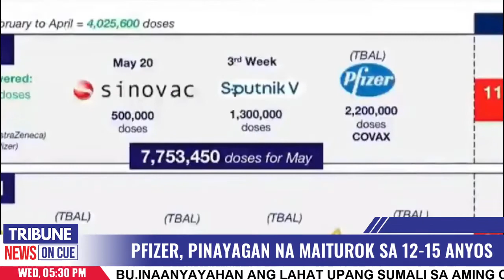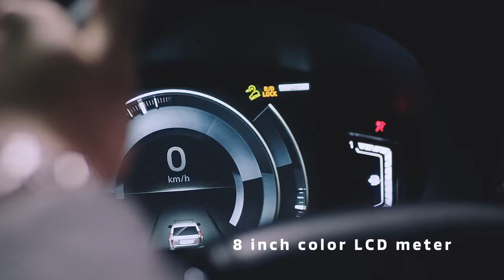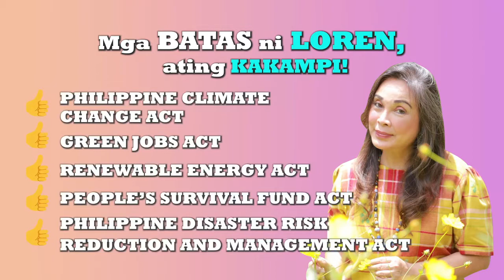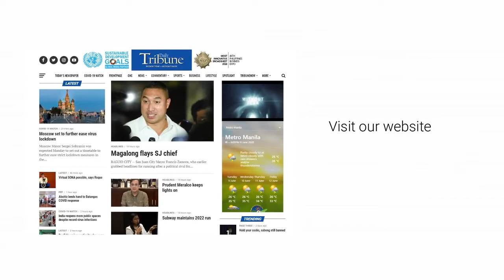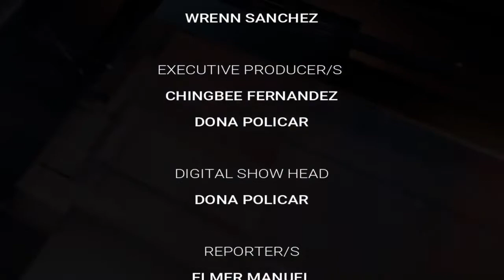TribuneNewsOncue (09 June 2021)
Headlines
1. AFP, PNP, magsasampa ng kaso laban sa NPA
2. Pfizer, pinayagan na maiturok sa 12-15 anyos
3. Pagtaas ng jobless rate, dahil daw sa ECQ, MECQ
4. Global COVID cases nasa 174.75 milyon na
5. COVID field hospital sa Maynila, kailangan ng frontliners
6. Aklan, maghihigpit ng protocols
7. Claudine Barretto pinagtanggol si Julia